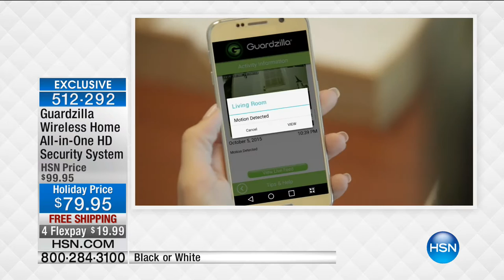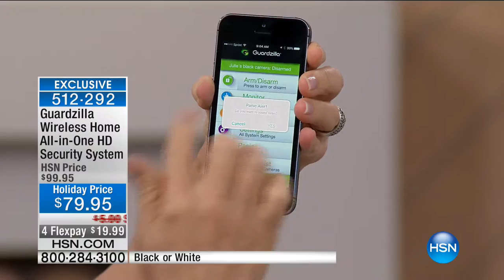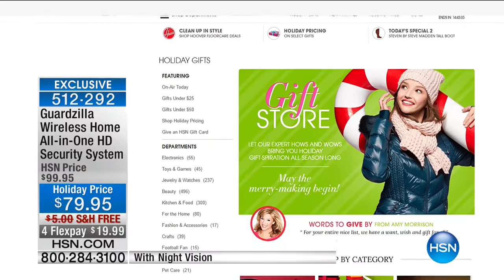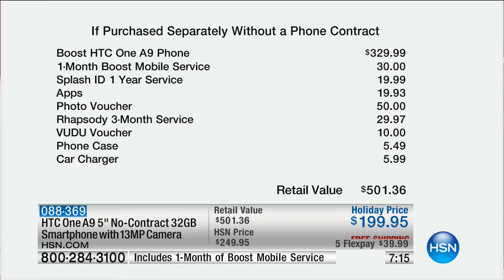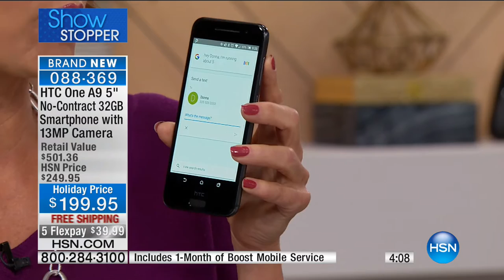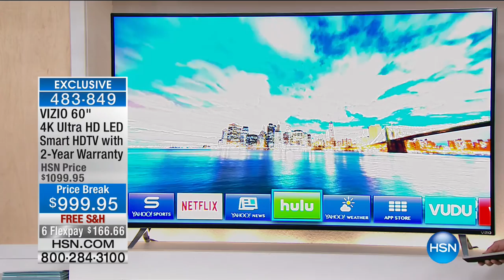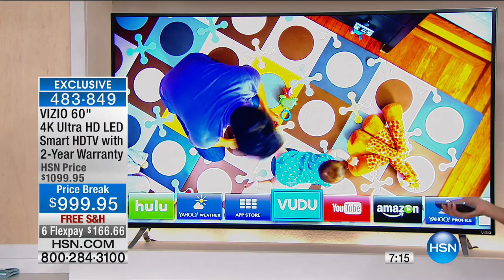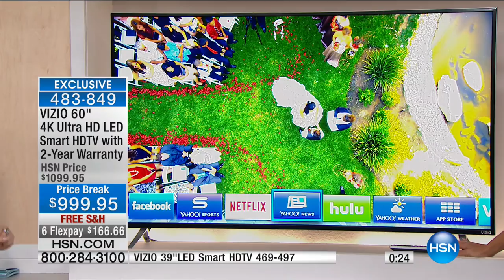HSN | Electronic Connection featuring Vizio 10.02.2016 - 09 AM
Technology from Vizio